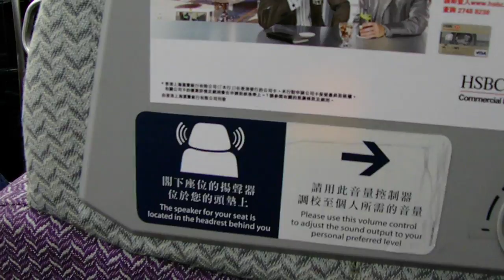HD Hong Kong Airport Express Train Inside & Trip To & From Central HKG 香港機場快綫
Here is the inside of the Hong Kong Express Train. There are several parts to this video. In the beginning I'm ridding from Hong Kong International Airport to Central Hong Kong.  It's at night so I film inside the train. Then later on at 2:25 you will get some great views of Hong Kong as we are leaving for the airport. This train is a fast ans easy way to get to and from Hong Kong International to Central Hong Kong.